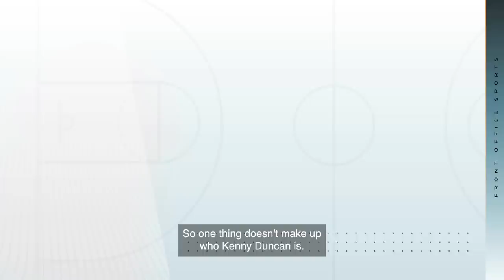Culture Curators - Kenny Duncan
Front Office Sports has teamed up with Sling TV to bring you Culture Curators an original content series that showcases the notable individuals driving NBA culture off the court.

In this episode, we had the opportunity to speak with Kenny Duncan, a businessman, philanthropist, and the official barber of the Philadelphia 76ers. Discover how a single referral transformed Kenny's career and paved the way for the development of his highly regarded men's grooming practice.

Don't miss out on any of the Playoff action – sign up for Sling TV now and catch every single game at the best price available

TFMU7U4Q8JLYP0KA